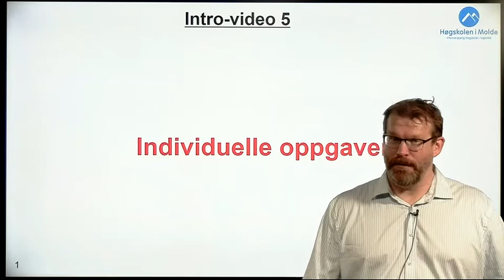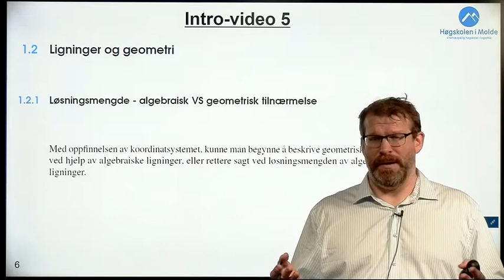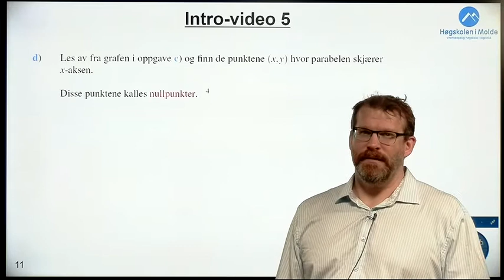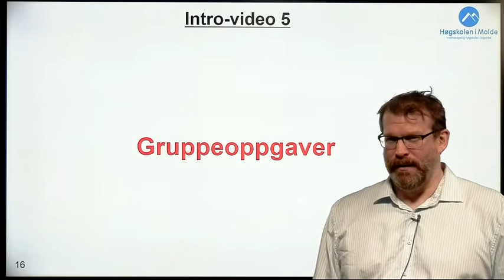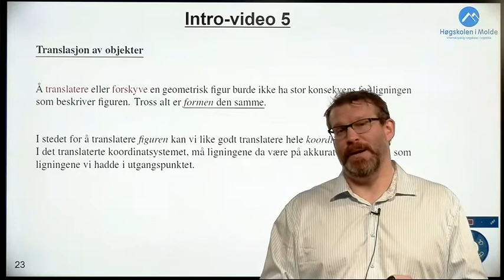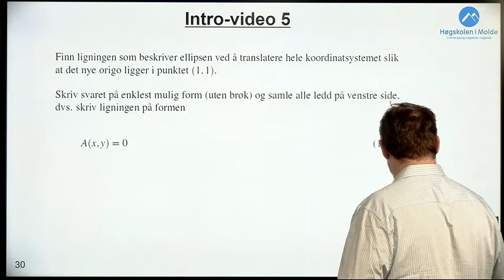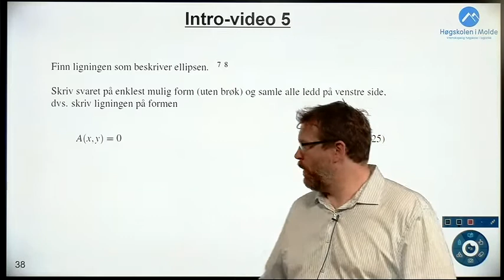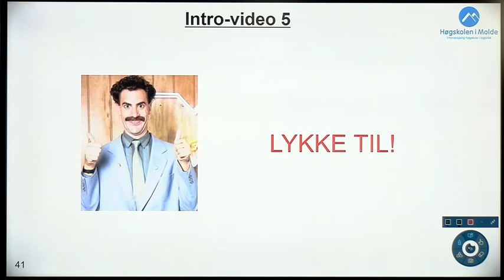Uke 3, intro-video 5